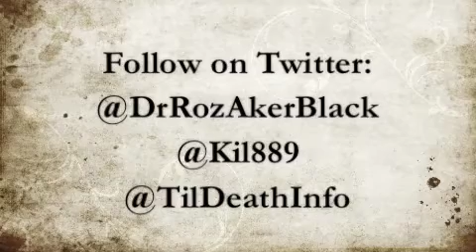Dr. Roz and Kil: I Think I Love My Wife Part 1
Dr. Roz and Kil chop it up about Chirs Rock's Movie "I Think I Love My Wife" Part 1.